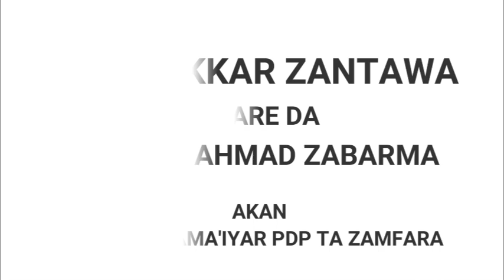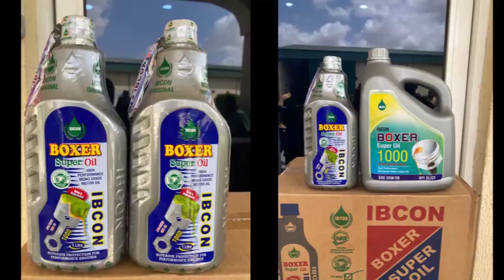NASIRU AHMAD ZABARMA SABUWAR HIRA AKAN ZABEN PRIMARIES NA GWAMNA NA PDP A ZAMFARA